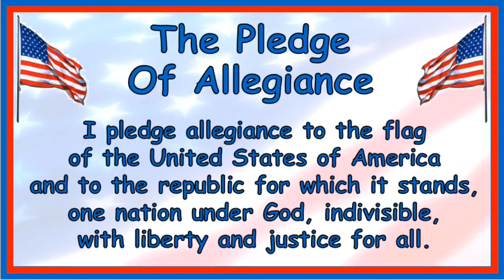GKE Morning Announcements 10/20/20